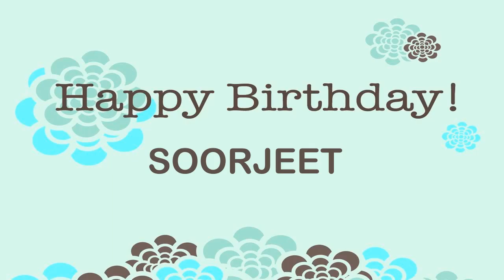Soorjeet Wishes & Mensajes